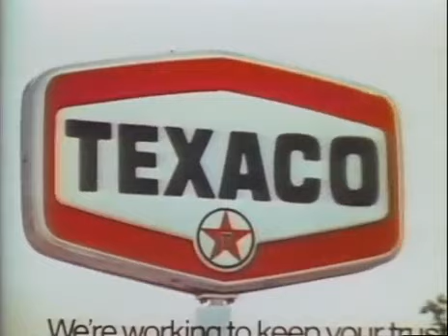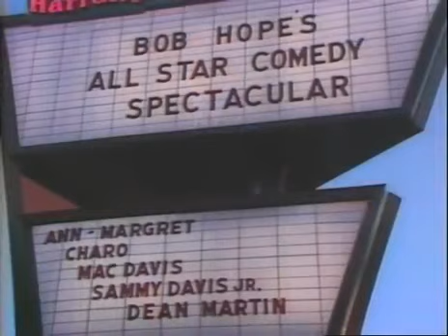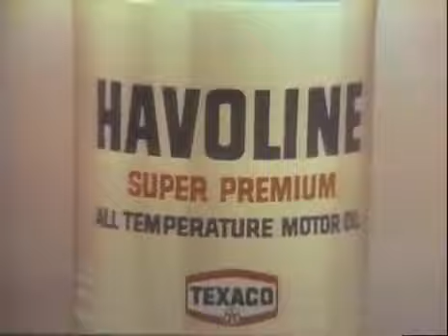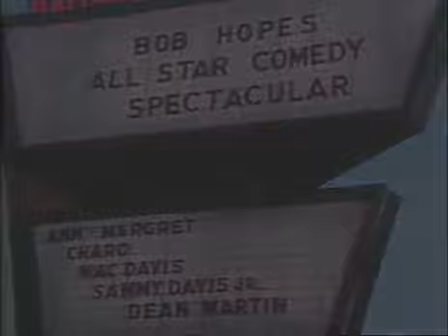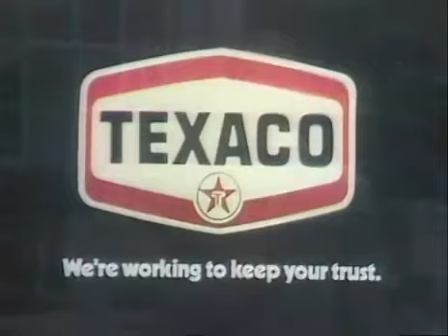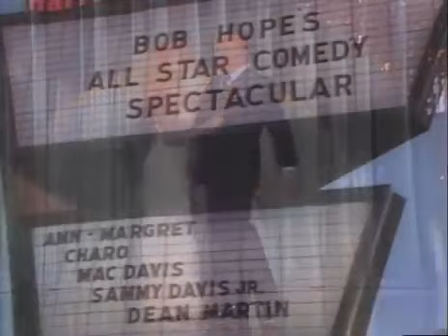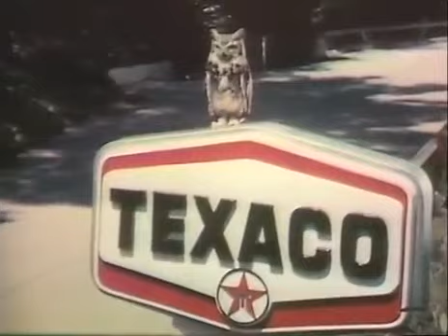Bob Hope's 'All Star COMEDY Spectacular'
Bob Hope's All Star Comedy Spectacular was a beloved American television special that graced the airwaves from the 1950s through the 1990s. Hosted by the legendary comedian and actor Bob Hope, the show featured a dazzling array of famous comedians, actors, and musicians that delighted audiences for several decades.

The format of the show was a delightful blend of comedy sketches, musical performances, and celebrity guests that brought joy and laughter into the homes of millions of viewers across the country. From witty one-liners to uproarious skits, the show's humor was always on point and guaranteed to tickle even the most jaded of funny bones.

One of the hallmarks of the show was its penchant for parodies of popular films and television shows. The comedy sketches were always top-notch and featured brilliant impersonations of beloved characters from popular culture. Moreover, the show also offered satirical takes on current events and news stories that kept viewers up-to-date with the latest happenings in a humorous and entertaining way.

The show's guest lineup was truly a "who's who" of entertainment industry luminaries. From Lucille Ball to Bing Crosby, Jerry Lewis to Dean Martin, Frank Sinatra to many more, the show featured an endless parade of famous faces that left audiences star-struck and wanting more.

In addition to entertaining audiences, Bob Hope's All Star Comedy Spectacular also served as a launching pad for many up-and-coming comedians and performers. The show's exposure helped to kickstart the careers of many talented individuals, giving them a platform to showcase their skills and gain widespread recognition.

Although the show is no longer in production, its legacy lives on. Many of the episodes have been preserved and are available for viewing online or on DVD, allowing new generations of viewers to experience the magic of Bob Hope's All Star Comedy Spectacular. For fans of classic comedy and entertainment, the show remains a cherished part of American pop culture history that will never be forgotten.